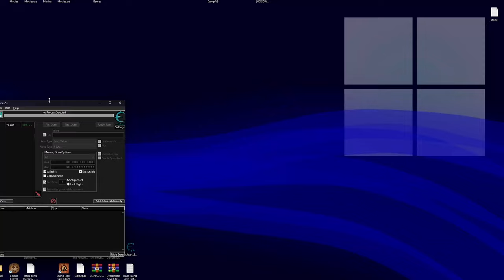[PATCHED] Minecraft: Education Edition Temporary Login Bypass (2023)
Note:- Minecraft: Education Edition's latest 1.19.52 update has patched this method of bypassing the login screen! For the time being, don't update or wait for another method to be discovered!

This will need to be done every time you want to play Minecraft: Education Edition and can be done on every version of the game.

Programs Needed:
Minecraft: Education Edition
Cheat Engine

How to do:
Step 1 - Open Cheat Engine.
Step 2 - Launch Minecraft: Education Edition.
Step 3 - When you're on the login screen, start a scan with the value of "1".
Step 4 - Click on "Sign In".
Step 5 - Change the value you're looking for to "4" and click on "Next Scan".
Step 6 - Keep clicking "Next Scan" until you have a small list of addresses that are of a value of "4" and that are non-changing.
Step 7 - Change all the addresses you now have on the list to "8". (This is to make sure it works as the addresses you have randomly changes every time.)